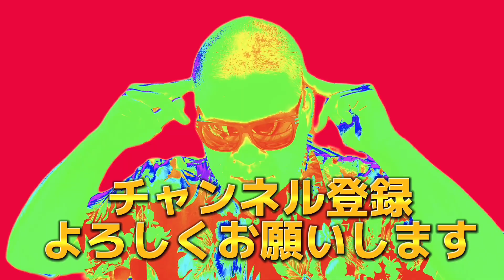【35年間彼女いない】嗅覚のみでビッグマックを探し当てろ！光れゴリラ鼻！【マクドナルド】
（飯村）
35年間彼女なし、金なし男。